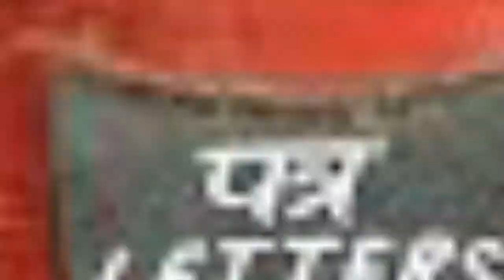World Post office day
World Post day happens each year on October 9, the anniversary of the Universal Postal Union, which started in 1874 in Switzerland. The UPU was the start of the global communications revolution, introducing the ability to write letter to others all over the world. World Post Day started in 1969